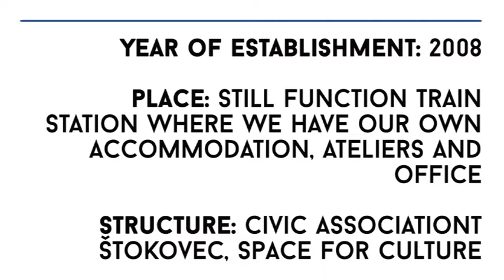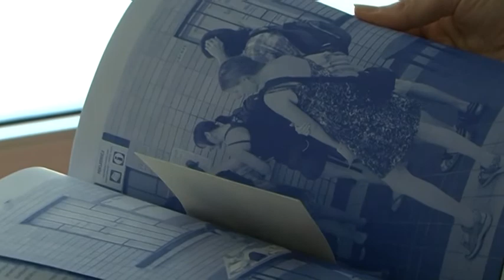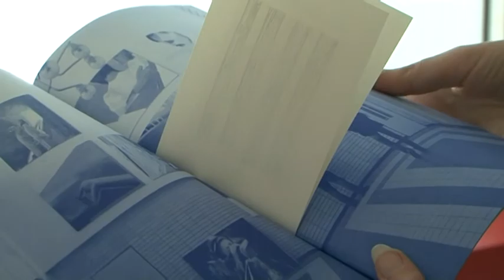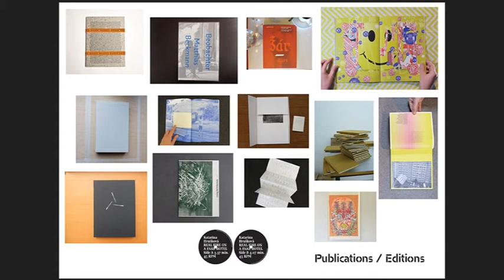Curatorial Meetings / BANSKA ST A NICA 23 // SK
Presentation panel / Slovakia Republic
BANSKA ST A NICA